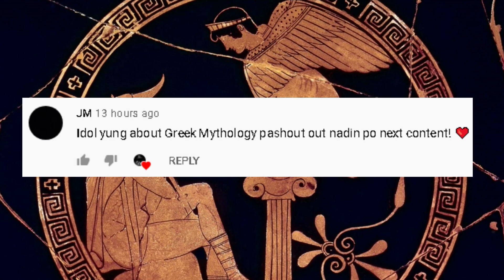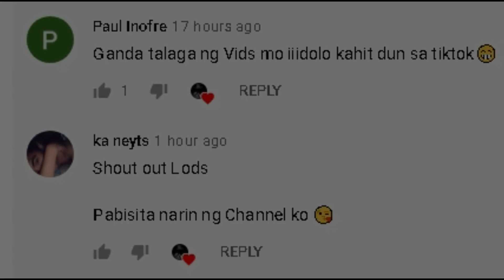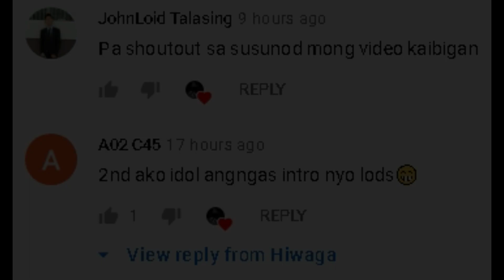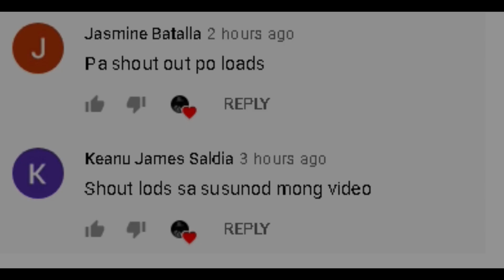GREEK MYTHOLOGY SERIES: OEDIPUS | Hiwaga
RELATED CHANNELS
Kaalaman
Clark tv
Sangkay Janjan Tv
Marbz tv
Jevara Ph
Jp Amazing stories
Tuklas tv
Kamao tv
Win Yt
Tinagalog
LeonMata tibi
Tinig Ph
Tuklasin mo
Awe Republic